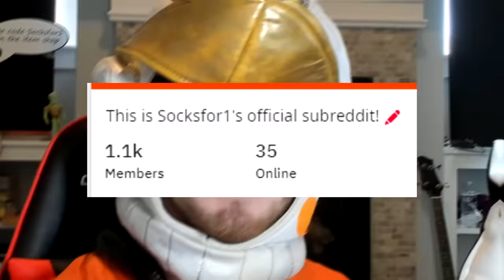Blade and Sorcery VR but I downloaded every single mod 6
I decided to download the star wars, minecraft, thanos, and many more mods in blade and sorcery vr on the oculus rift s

editing help► rockliTe